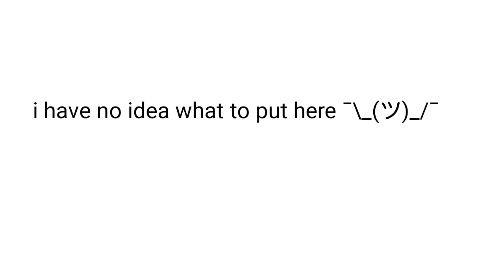I can't decide meme (Soldier and another soldier fights to see who gets torcher lol-)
Original:(Can't find it ;^;)